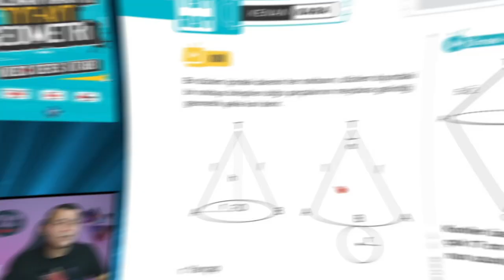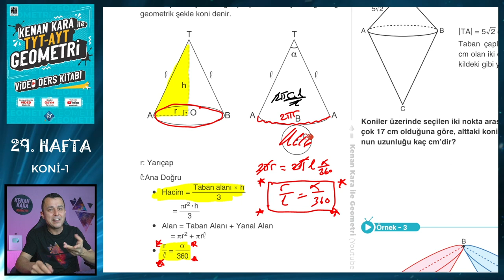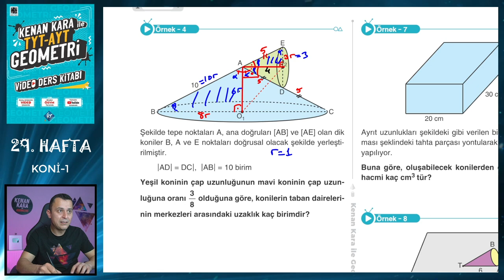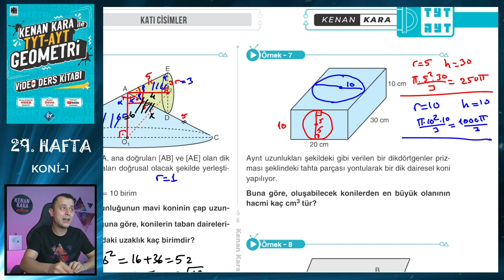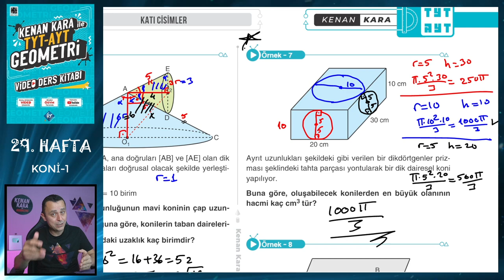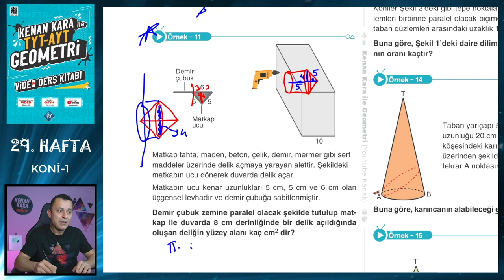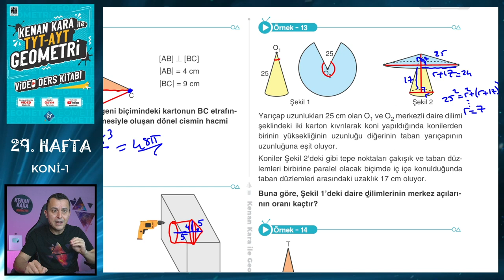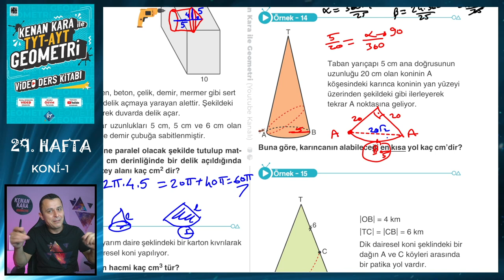KONİ-1 | TYT-AYT GEOMETRİ KONU ANLATIMI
TYT-AYT Geometride Katı Cisimler konusundaki Koni konusunun yeni nesil sorularla ayrıntılı şekilde anlatımı